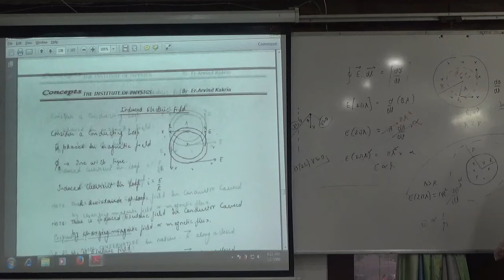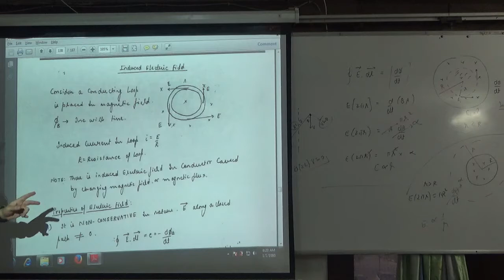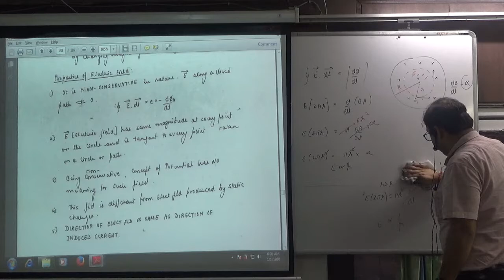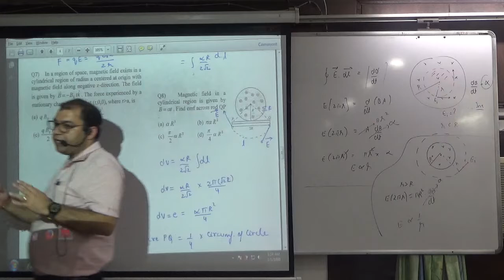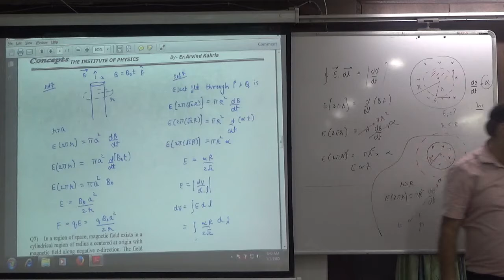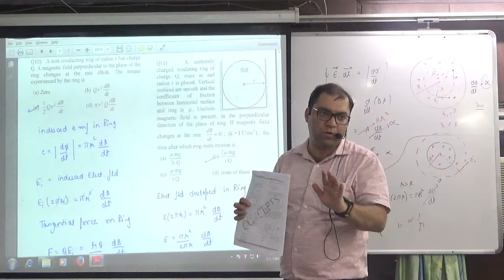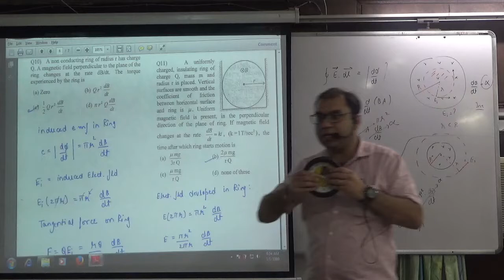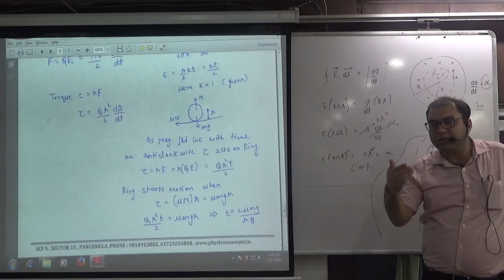Induced Electric Field and Examples